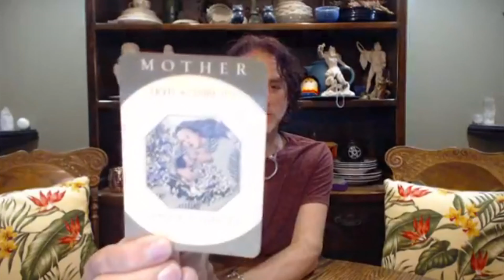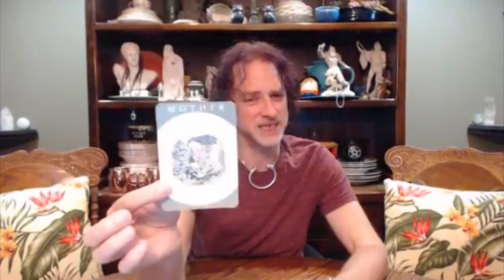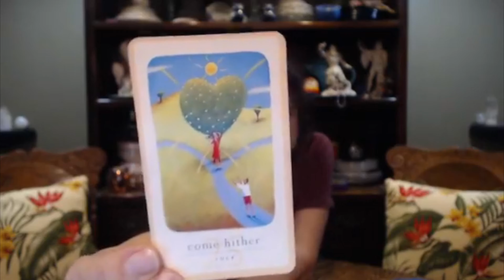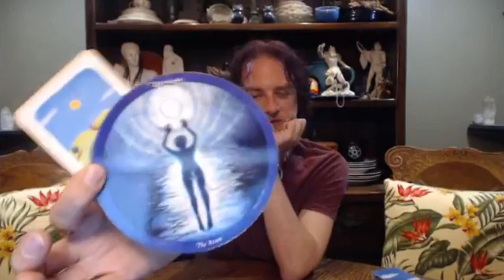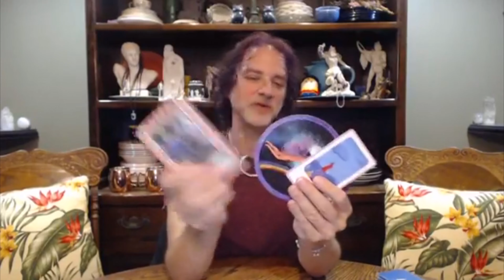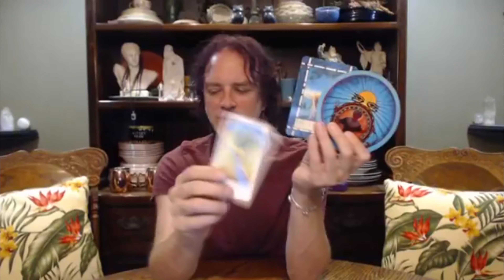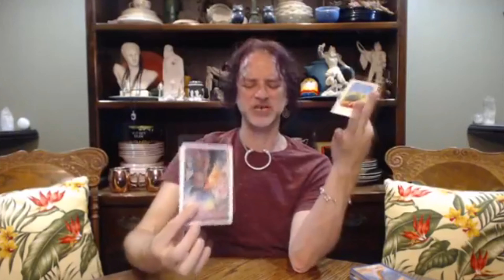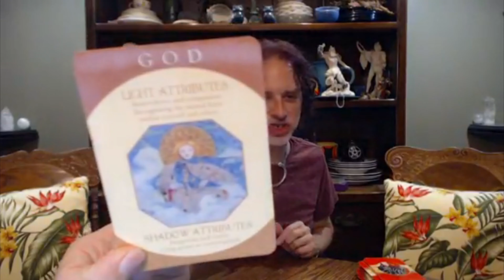CAPRICORN: TIMELESS Path of True Love Read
A Path of True Love Read for Capricorn Sun, Moon, Rising & Venus signs.

PATH OF TRUE LOVE READINGS ARE ABOUT YOU!
They address the question,
"Where am I on my personal Healing/Spiritual/Mystical path
through the lens of my relationship lessons & experiences?"

It's about BECOMING TRUE LOVE, your divine birthright & an inevitable part of the Divine Plan.
Read on to find out how to book me for a personal read in person or via Facebook Messenger, Skype or phone.